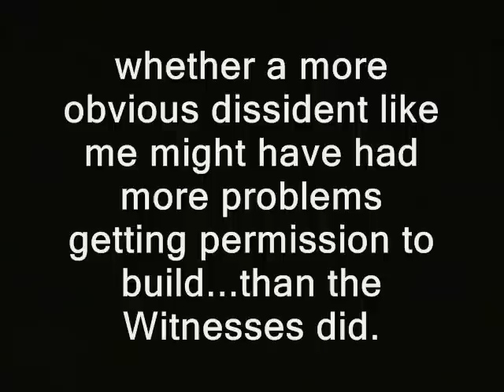Jehovah's Witnesses delayed in building by town bosses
'Merrimack planning board leader Robert Best says his board treated Jehovah's Witnesses well during a dispute over their wish to build a Kingdom Hall.  Of course, they did end up suing the town.  I wonder aloud whether a more obvious dissident like me might have had more problems getting permission to build...than the Witnesses did.'

This vid is (or is supposed to be) part of the "   " playlist.

jehovah's witnesses kingdom hall of free state project new hampshire julian assange, edward snowden, ron paul, rand paul government, anarchism anarchists politics republicans democrats authoritarians. busybodies activism libertarians lawsuits religious discrimination door to door watchtower cops, police libertarianism voluntaryism voluntaryists, officers federal reserve feds nh freedom liberation successful resistance movements. dave ridley report ridleyreport indie reporters journalists journalism planning zoning prevented from building church or at least delayed.  merrimack planning board town council ben swann full disclosure creative commons license hunter s. thompson public domain footage video free to use videographers. first amendment free speech freedom of the press media atlas shrugged agenda 21 galt's gulch in real life gonzo journalism bennie hill benny michael jackson.